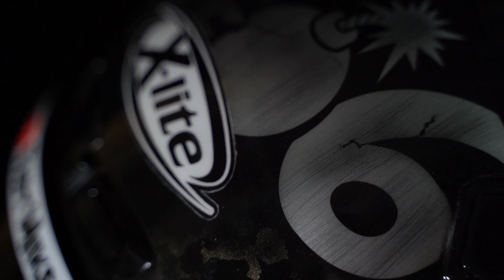IL MIO CASCO DA MONDIALE!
► Moto
• Yamaha R6
►Team
• Pilorci Racing Team
► Chi sono?
• Nome : Maicol Siliquini
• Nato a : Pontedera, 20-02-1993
• Residenza : Pisa
• Professione : Autista
• Statura : 1,83
• Gorpo Hero 5 Session
• Sony alpha 5100
• Microfono Moto Rode smartlav+
• Adattatore microfono GoPro + Rode TRRS to TRS